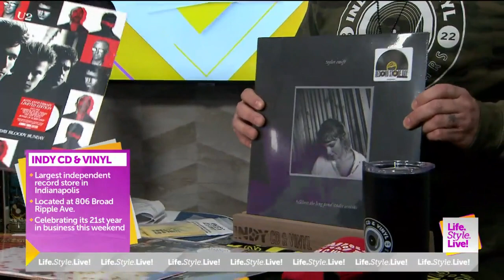16th Annual National Record Store Day